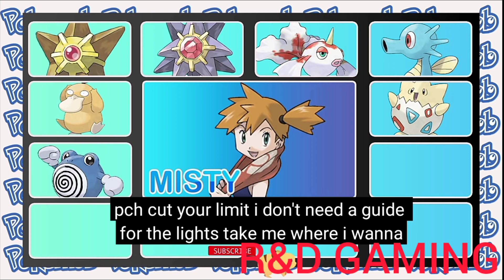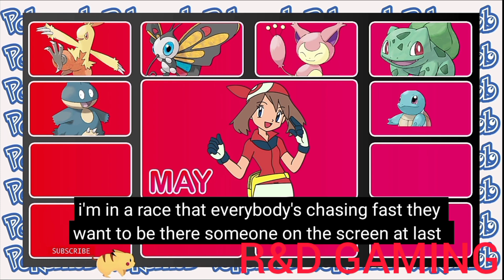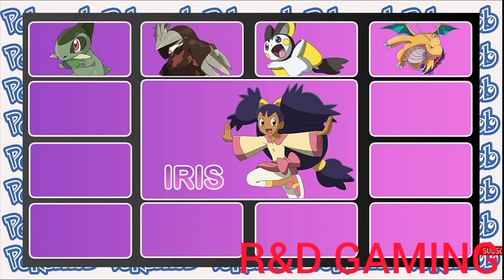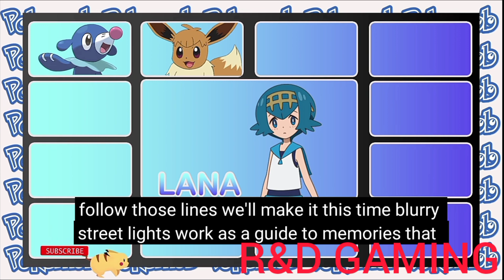Pokemon's all characters Pokemon 🤩pokemon